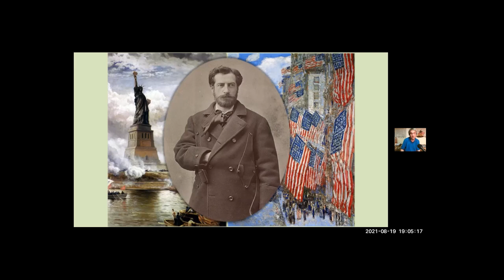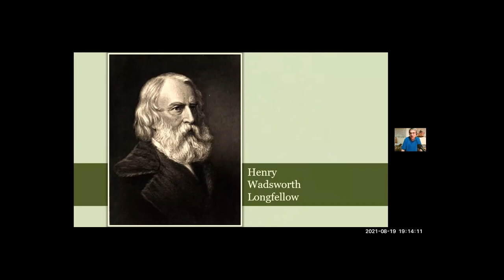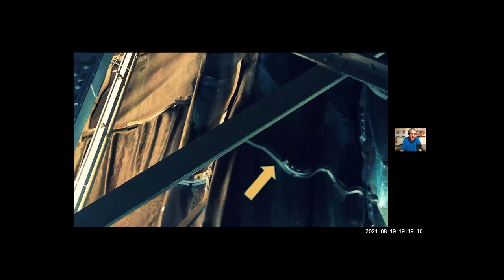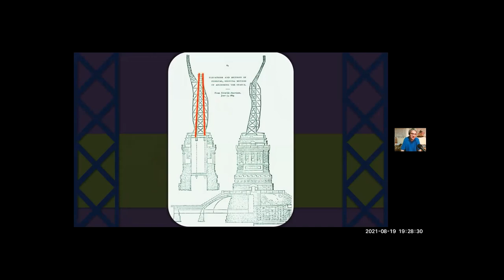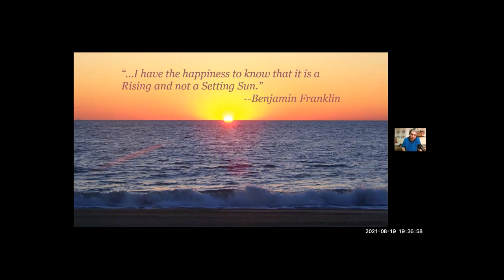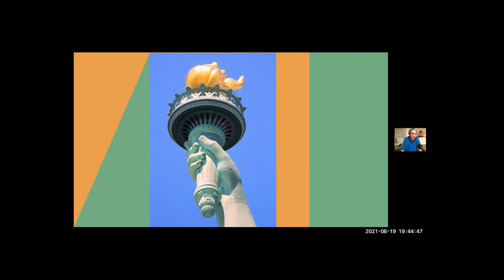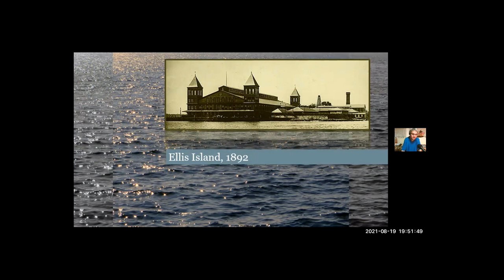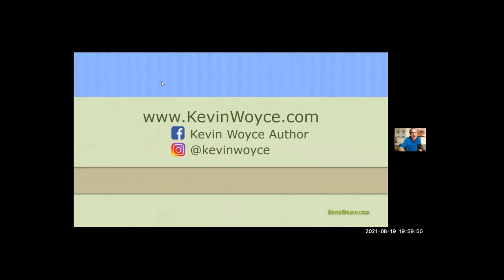Lady Liberty: The History of the Statue of Liberty | Lewisboro Library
A recording of our virtual presentation Lady Liberty: The History of the Statue of Liberty' held on August 19th, 2021 via Zoom. Presenter Kevin Woyce will explain how she was built and what she symbolizes, and introduce some of the people involved in her creation, including sculptor Frederic Bartholdi, engineer Gustave Eiffel, architect Richard Morris Hunt, and newspaper publisher Joseph Pulitzer.